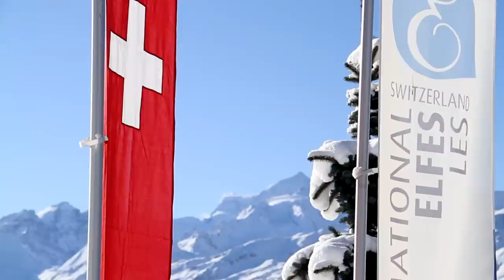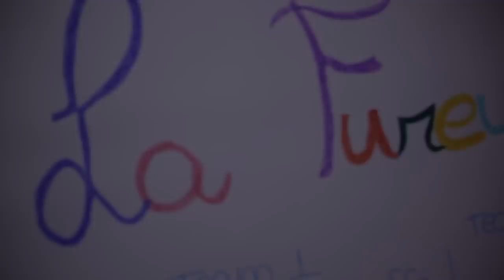Les Elfes Winter Camp in Switzerland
Presentation of the winter camp program in Verbier.
The winter camps at Les Elfes will offer your child or teenager the perfect opportunity to mix the "useful to the enjoyable" by practicing sports, learning languages and discovering Switzerland and its neighboring countries with cultural excursions.

An unique opportunity to mix a Ski (or Snowboard) Camp with a Language Camp !

Our campus is located in Verbier, in the hearth of the wonderful Swiss Alps in Europe.

Kids and teens (from 8 to 18) follow 6h of Snowboard / Ski lessons per day, 1 full day per week of excursion in the swiss cities and 8h per week of language lessons.

In a very international and safe environment our campers improve their skills and grow in maturity and autonomy by having fun, enjoying their holidays and meet new friends with our friendly and professional staff.

Video edited by Philippe Amez Droz